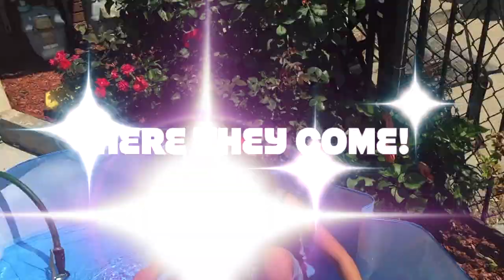Spiderman Ironman Captain America Quick silver And War Marchine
We Had A Great Playtime, For more fun:
Fun Day With Avengers - Spiderman, Ironman and more